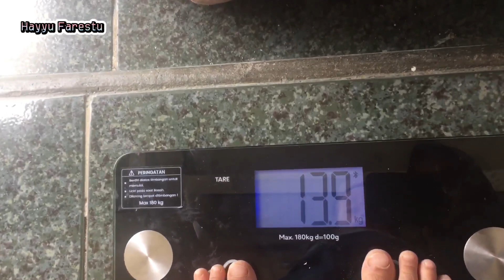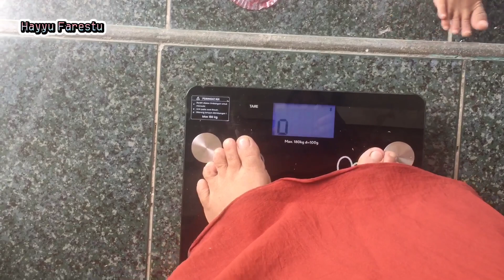Timbangan Dek Chandra Umur 4 Tahun|| Rutinan Posyandu